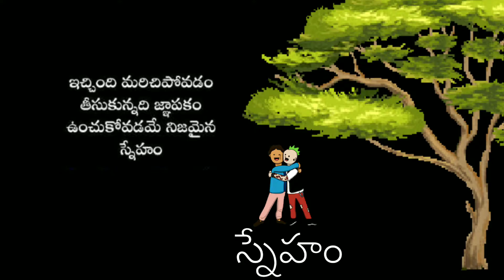తెలుగు లో quotes